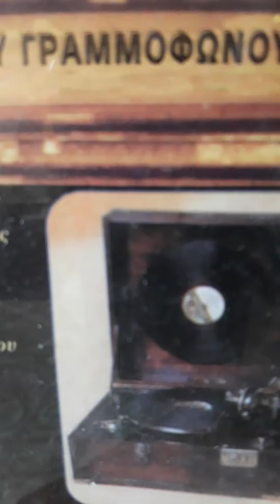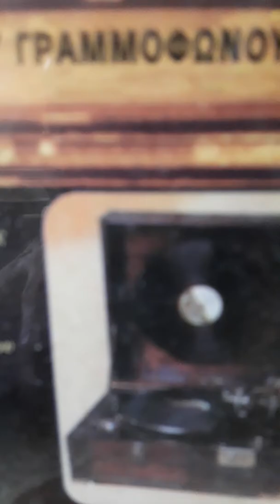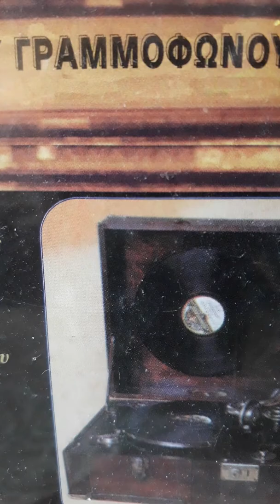ΜΕ ΛΕΝ' ΜΠΕΚΡΗ Δ Φιλιπποπουλος Α Βωτη Λ Βωτη 1933 DG 237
Απο την συλλογη Γ.Νακη κ ολα αφιλοκερδος